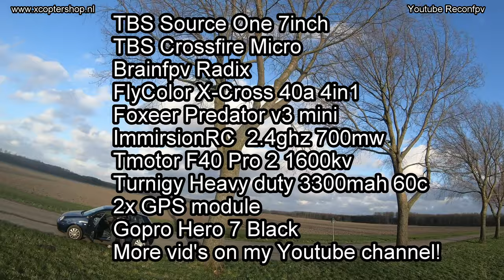Gopro Hero7 is it worth it ? Stabilisation off vs On in hard wind.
TBS Source One 7inch
TBS Crossfire Micro
Brainfpv Radix
FlyColor X-Cross 40a 4in1
Foxeer Predator v3 mini
ImmirsionRC  2.4ghz 700mw
Tmotor F40 Pro 2 1600kv
Turnigy Heavy duty 3300mah 60c
2x GPS module